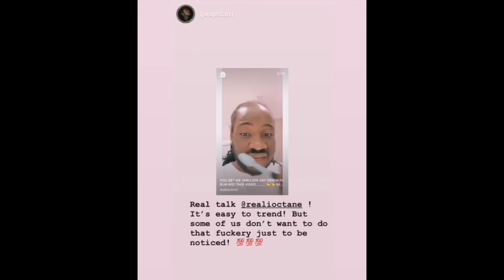I octane say he was joking about blackmail him do it for Di promo or did he pay up?